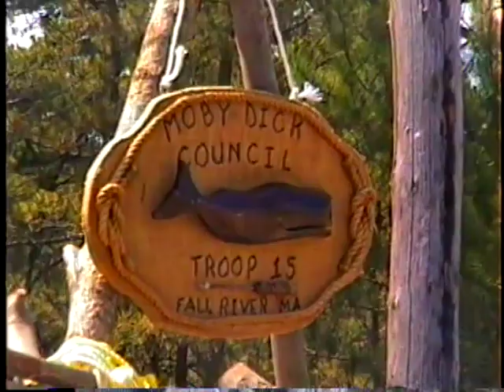1991 Wampanoag District Cub-o-Ree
Footage from the 1991 Wampanoag District Cub-o-Ree, held June 15, 1991 at Cachalot Scout Reservation in Plymouth, Massachusetts. The Cub-o-Ree was a day long family event for Cub Scouts with games, sports, a crossover ceremony, and campfire program, chaired for many years by Jack Byrne, who also was the cameraman for this footage.

Part of a collection of videos provided to the Camp Cachalot Alumni Association by Jack's family.